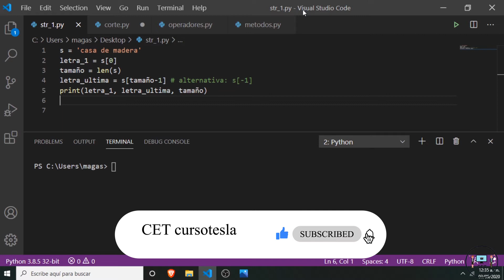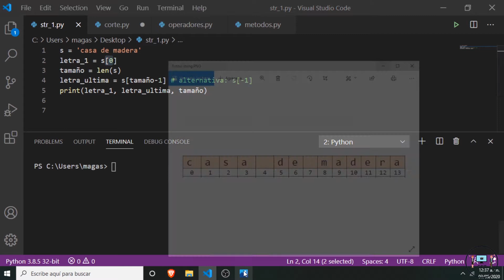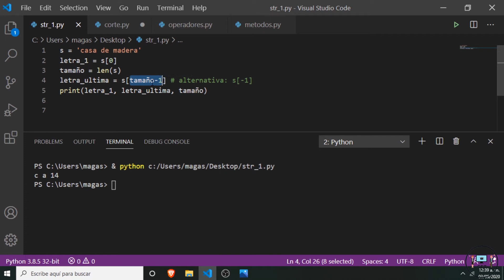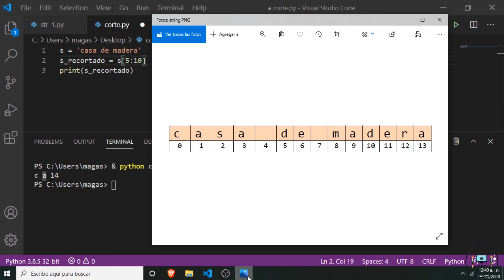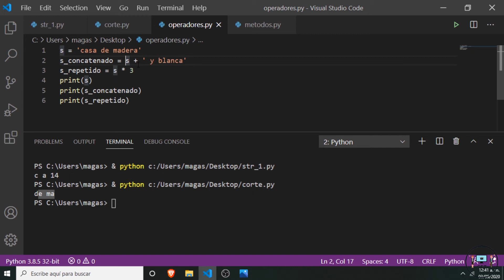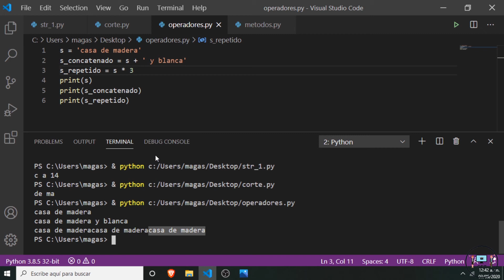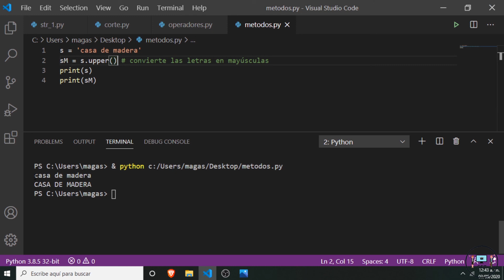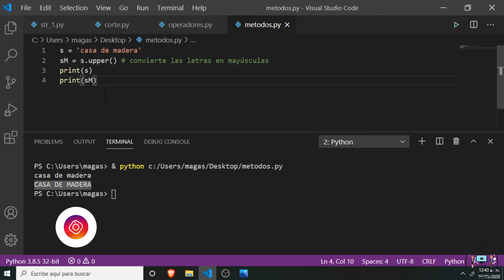Datos estructurados STRINGS | Fundamentos de programación con PYTHON | Clase 20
¿Qué es PYTHON?

Python es un lenguaje de programación interpretado de tipado dinámico cuya filosofía hace hincapié en una sintaxis que favorezca un código legible. Se trata de un lenguaje de programación multiparadigma y disponible en varias plataformas.

Este es un curso de fundamentos de programación en el que encontraras las bases para comenzar a programar utilizando PYTHON.